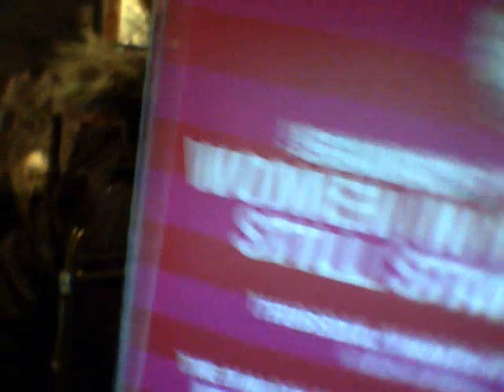Women In Hip-Hop Misa Hylton, Steph Lova, Kim Osorio, Tashera Simmons, & Ms.V-Unit!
Ms. Victorious Unit continues her tour promoting the 1st Ever Musically Recognized Martial Arts Tournament. Here she attends the Source Magazine Women In Hip-Hop event.. March 29th, at the Malcolm X & Dr. Betty Shabazz Memorial & Educational Center in New York City, The Source Magazine hosted the Women In Hip-Hop: Still Standing panel discussion. Moderated by Ilyasah Shabazz, one of Malcolm X's six daughters, women from different aspects of the Hip-Hop culture were brought together to discuss the feminine influence in the music, the creative content of female artists, and the future of women in the male-dominated industry. The panel included The Source EIC Kim Osorio, radio personality Steph Lova, fashion stylist Misa Hylton, and Tashera Simmons, the star of VH1's reality show "Couples Therapy" and wife of rapper DMX.